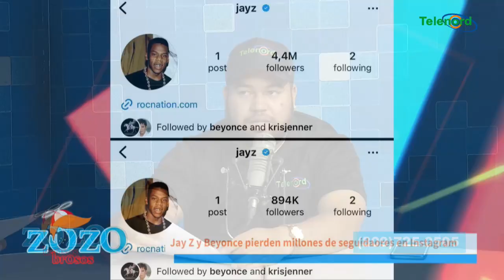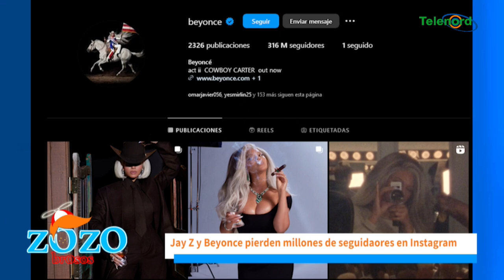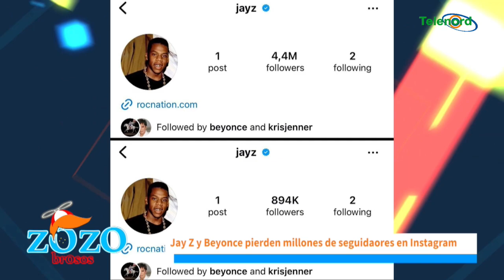Se especula que Jay Z y Beyoncé han perdido seguidores por el caso Puff Daddy